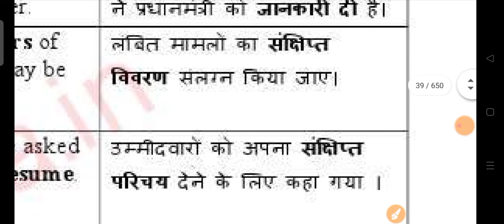brief particulars meaning in hindi | daily use words | word meaning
your queries-
particular meaning in hindi
particular meaning
hindi meaning of particular
particular ka hindi meaning
particular in hindi,meaning of particular
particular ka meaning
particulars meaning in hindi
meaning of particular in hindi
particular
hindi meaning of particulars
particular hindi meaning
particular ka matlab
particulars in hindi
particular ka hindi arth
what is hindi meaning of particular
particular meaning in urdu
particular explain in hindi